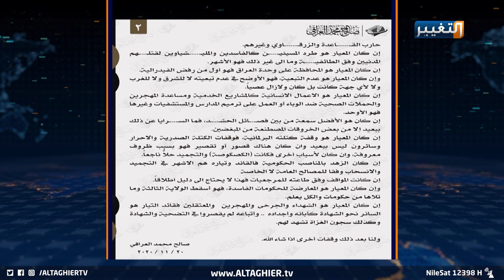هل سيشكل التيار الصدري الحكومة العراقية المقبلة؟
تزامنا مع اقتراب موعد الانتخابات البرلمانية المقرر إجراؤها في السادس من حزيران المقبل، اشتعلت حرب التصريحات والمناكفات اثر تصريحات التيار_الصدري الذي أكد خلالها ثقته بالحصول على مئة مقعد وتشكيله الحكومة المقبلة، وبين ائتلاف_النصر الذي اعتبر التصريحات مجرد دعاية انتخابية مرجحا حصول التيار على خمسين مقعد فقط كحدٍ أقصى.